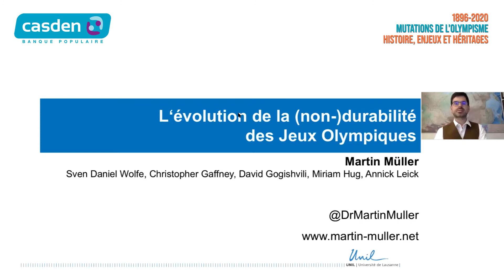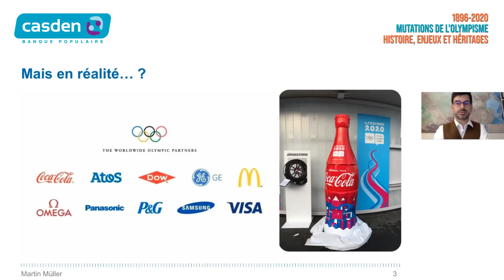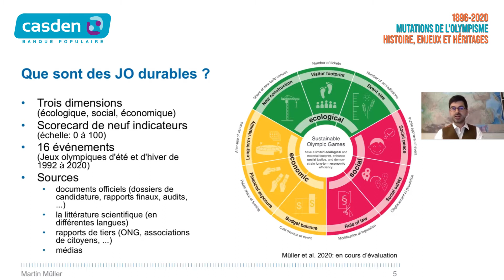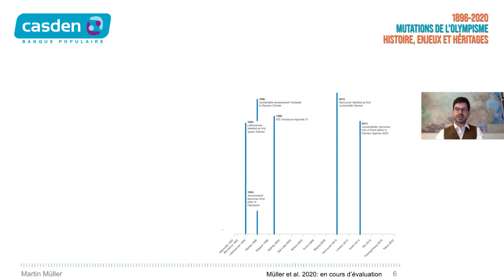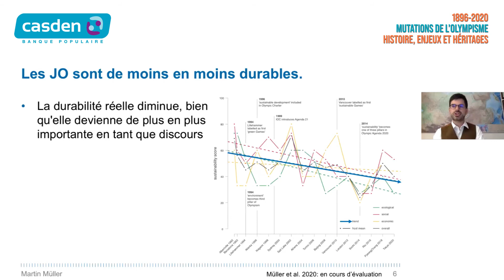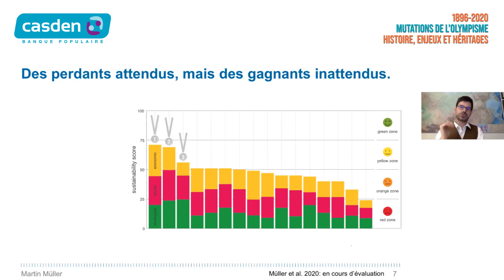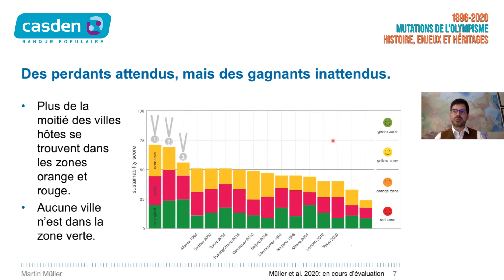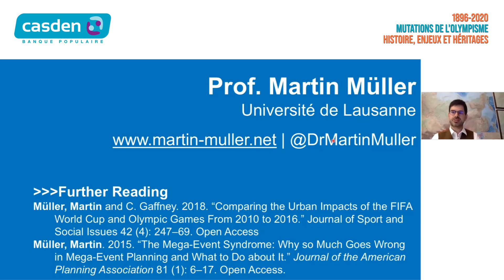Colloque « Mutations de l’Olympisme » - L’histoire « interne » de l’Olympisme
L’évolution de la structure face aux contraintes externes depuis 1980

« Les Jeux Olympiques face aux enjeux de la durabilité (2020 et l’avenir écologique) » par Martin Müller, géographe, professeur associé à l’Université de Lausanne

Colloque organisé dans le cadre du programme "Histoire, Sport & Citoyenneté [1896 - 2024]"